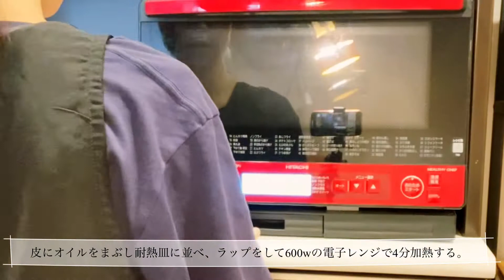電子レンジで蒸しなすのごま味噌だれの作り方〔主婦のレシピブログ〕 Japanese cooking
主婦レシピです。

最近旬になってきたなすを美味しいタレでいただきませんか？

【電子レンジで蒸しなすのごま酢味噌だれ】
なす　2本、、、8当分に切り、オイルをまぶし、耐熱皿に乗せラップをし、　電子レンジ600wで4分加熱
　　　電子レンジから取り出したら、すぐにラップを取って冷ます。

〔ごま酢味噌だれ〕
にんにく1かけ

にんにくの代わりに、生姜、ねぎ、
からし、豆板醤、コチュジャン、ラー油など、
お好みの材料を加えアレンジしてみてください😊

お気軽にコメントいただけると嬉しいです😊
ご希望の野菜など（スーパーにあるような一般的なもの）、
調理法や味付けなどリクエストいただきましたら、
できる限り対応し、レシピを考え動画にしたいと思います。

またぜひお立ち寄りください😊

This is a housewife recipe.

I'm sure you'll enjoy this recipe.

How about steamed eggplant with sesame vinegar and miso sauce in the microwave?
Cut 2 eggplants into 8 pieces, spray with oil, place on a heatproof plate, cover with plastic wrap, and microwave for 4 minutes at 600W.
　　　Remove from the microwave and let cool.

Sesame Vinegar Miso Sauce
2 tablespoons miso
1 tablespoon sugar
1 tablespoon vinegar
1 tablespoon sesame oil
2 tablespoons ground sesame seeds
1 clove garlic

Instead of garlic, you can use ginger, green onion
Ginger, scallion, mustard, soy sauce, gochujang, raayu, etc.
or other ingredients of your choice😊.

Please stop by again soon😊.